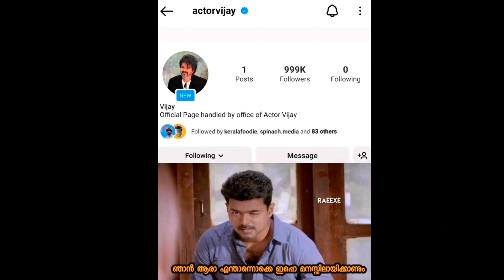മിനിറ്റുകൾ കൊണ്ട് പത്ത് ലക്ഷം ഫോളോവെഴ്‌സ്🔥🔥|Vijay Instagram Acount|Vijay Watsapp status|Vijaytroll